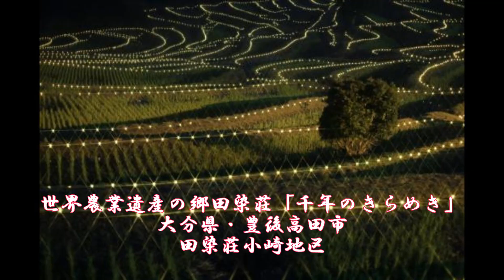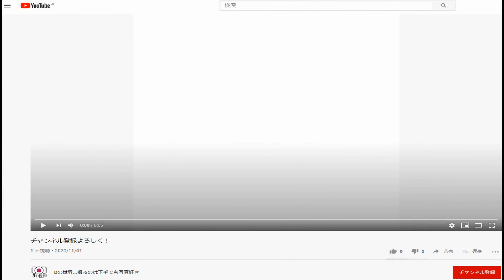【大分県】幻想的！大分県のお勧めイルミネーション情報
おおいた光のファンタジー～星空のストーリー～
大分市中央通り・ふないアクアパーク
世界農業遺産の郷田染荘「千年のきらめき」